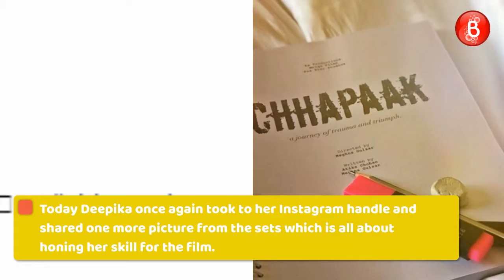Deepika Padukone shares a new picture from ‘Chhapaak’ sets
Check Out - Watch Deepika Padukone shares a new picture from ‘Chhapaak’ sets